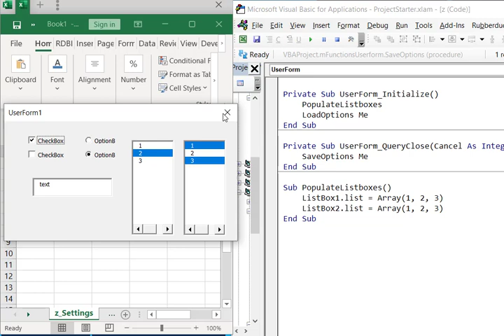Auto Save and Load Userofm Options 2